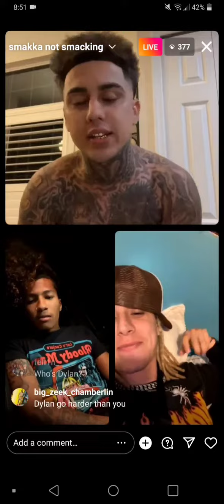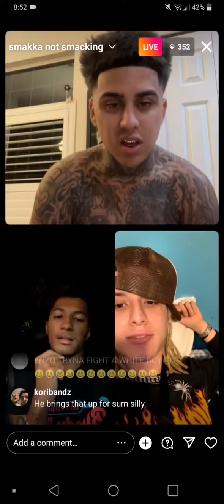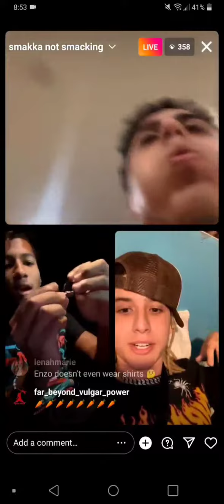954enzo tells buddy take your hat off and talk to me like a man lmaooo